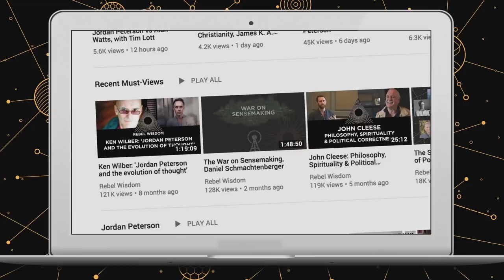Sovereignty & Autonomy, Rafia Morgan (Collective Intelligence Series)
What is sovereignty and how do we cultivate it? In our Collective Intelligence Series many of our interviewees have talked about the value of inner sovereignty.

Rafia Morgan is an expert in personal growth and transformation, and has been leading retreats since the 1970s. In this discussion he talks about the importance of inquiry, how to reach coherence, and the important distiction between connection and contact. He also talks about the challenge to men and the value of men's work.